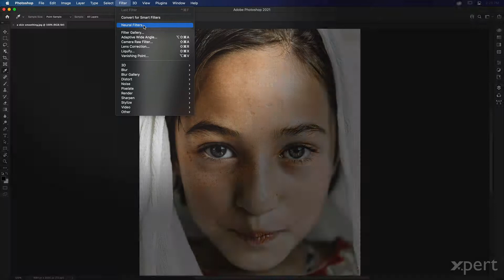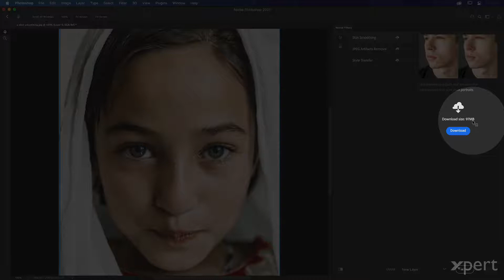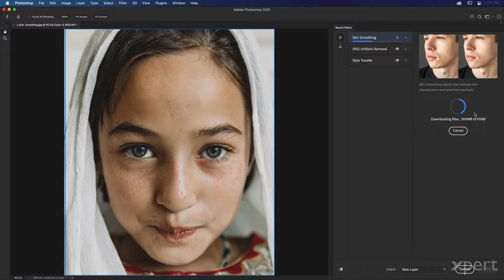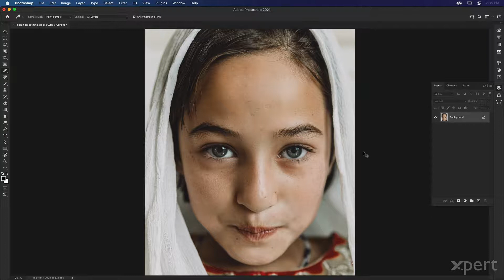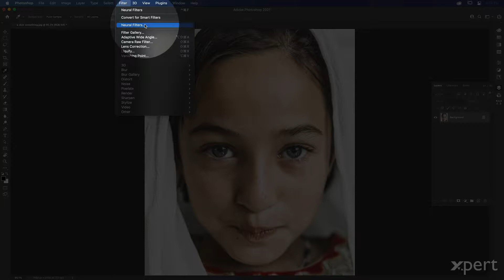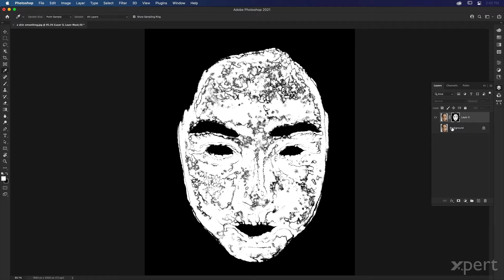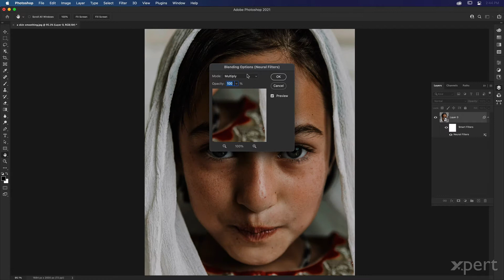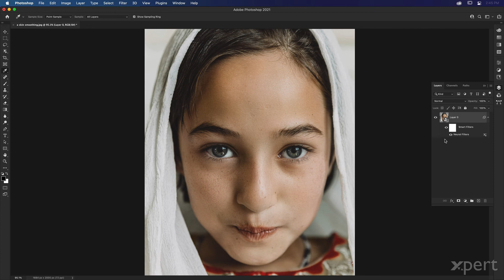Usar los Neural filters o Filtros neuronales de Adobe Photoshop: Suavizar piel.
En este video conoceremos y aprenderemos a usar los Neural Filters o Filtros neuronales de Adobe Photoshop. Usaremos el filtro Skin smoothing o Suavizar piel.